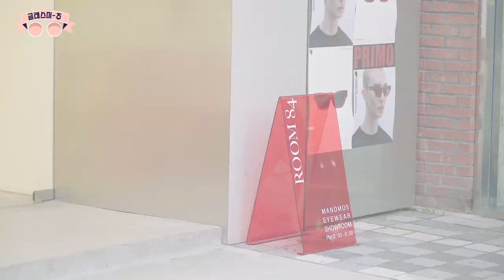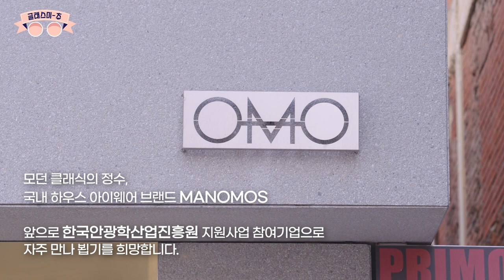글래스미츄🕶 │ 많은 연예인이 선택한 단 하나의 안경!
다양한 국내 아이웨어 브랜드를 만나는 시간!
윤선생과 희제자가 찾은 다섯 번째 쇼룸은?

단순한 아이웨어 이상의 가치를 추구하며
모던 클래식의 정수를 보여주는
고품격 아이웨어 [마노모스]

MC 김성주가 사랑한 안경부터
트렘디함과 퀄리티를 모두 잡은 데일리 안경까지!
성수동 핫플로 떠오른 쇼룸 Room84에서
내 얼굴에 맞는 인생 안경을 찾아보세요